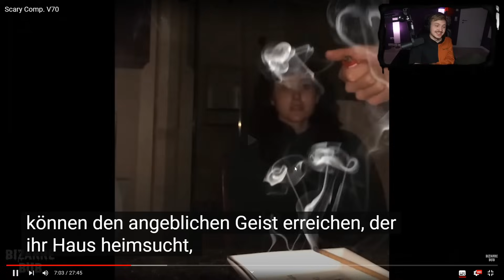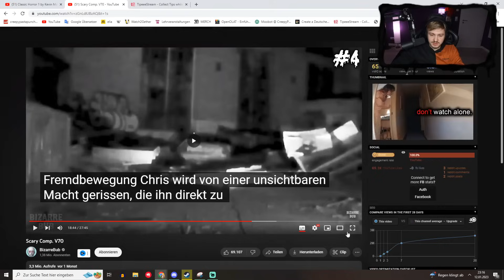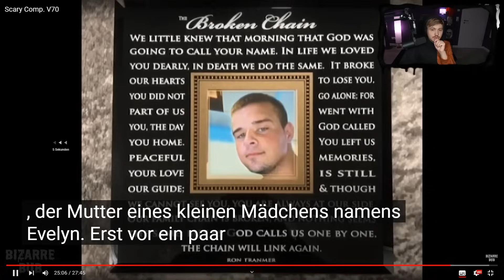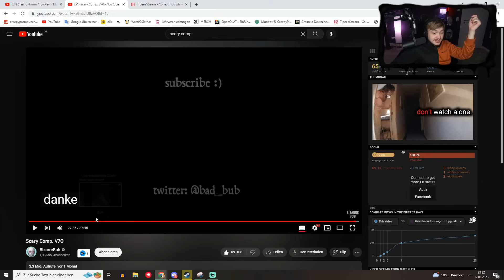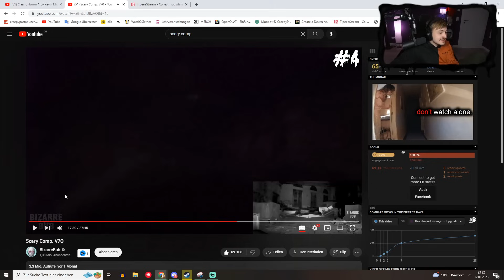CreepyPastaPunch reagiert auf GRUSELIGE KURZVIDEOS Scary Comp. V70 | Reaction